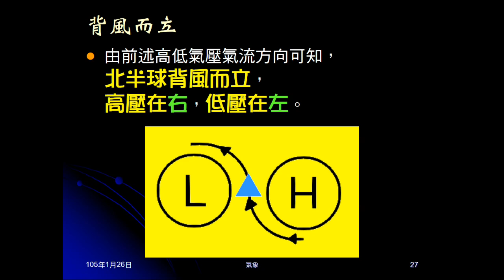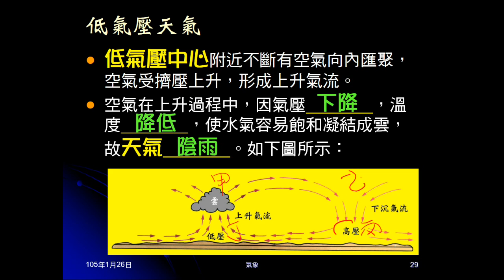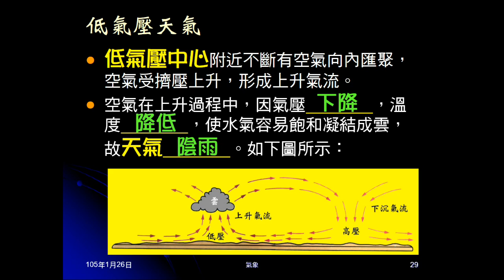104學年地科＿大氣23：高低氣壓天氣；上課提問氣壓高低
說明高、低氣壓的天氣狀況及原因。標示四點，問同學兩點間的氣壓大小。